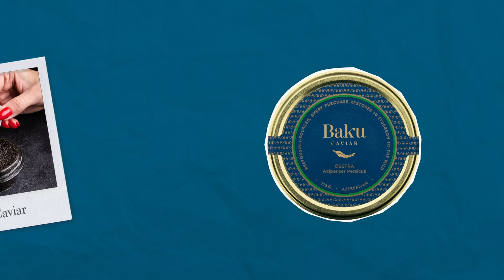Sustainable approach to caviar production: 10 for 1 initiative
Azerbaijan Fish Farm, Baku Caviar has initiated and successfully implements the program that aims to restore the population of endemic sturgeon to the Caspian sea. 10 sturgeon fingerlings released to the sea for each jar of caviar sold.